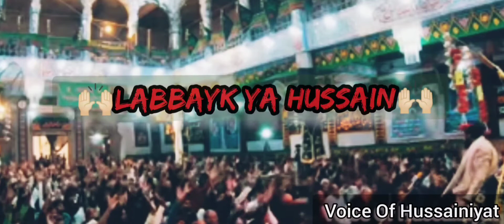Maulana- Muhammad Hussaini